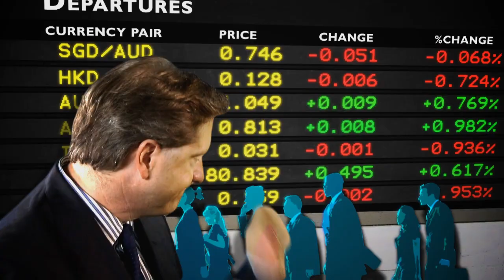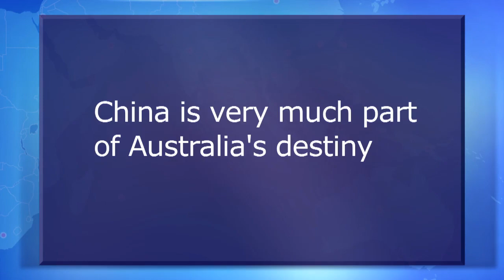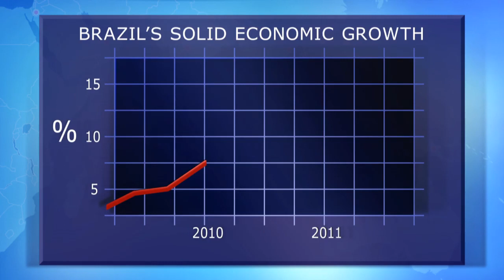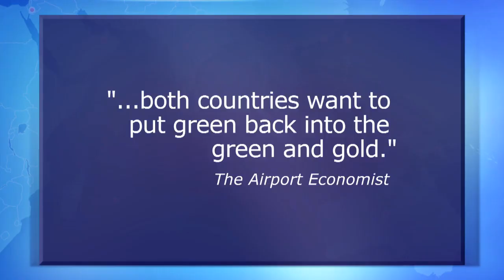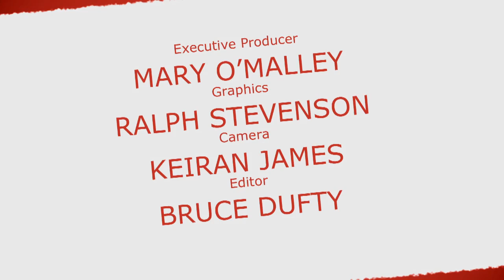Sydney or Sao Paulo - China's ties with Australia and Brazil.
From the Global Roundup series by Airport Economist Tim Harcout, JW Neville Fellow in Economics at UNSW's Australian School of Business.